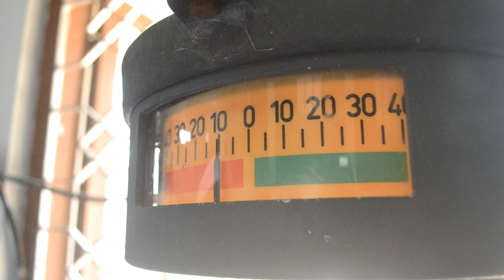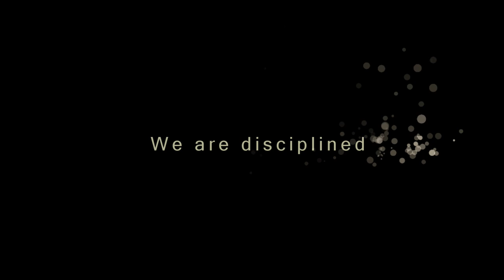Bangladesh Marine Academy Promotional Video